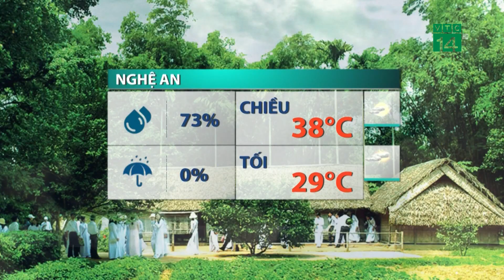Thời tiết trưa chiều 31/05/2021: Trung Bộ độ ẩm giảm thấp, nguy cơ cháy rừng | VTC14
VTC14 | Trời nắng mạnh kèm Độ ẩm không khí giảm thấp, mức thấp nhất trong ngày chỉ phổ biến 50-60%. Thời gian có nhiệt độ trên 35 độ từ 12-17 giờ. Đợt nắng nóng này có khả năng kéo dài đến những ngày đầu tháng 6, Do đó quý vị cần chú ý uống đủ nước và bổ sung khoáng chất để đảm bảo sức khỏe của mình.